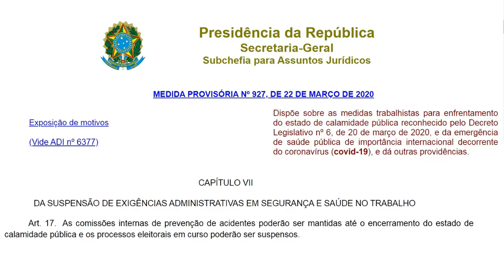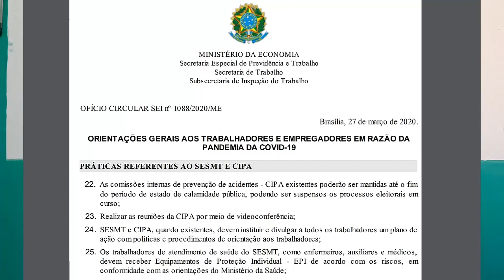Reunião da CIPA em tempos de Coronavírus - Veja as mudanças necessárias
Espero que esteja bem. Estamos vivendo tempos complicados, e nesses tempos, mais do que nunca, a segurança do trabalho deve estar em pauta.

Reunião da CIPA em tempos de covid-19. É possível se reunir com segurança?

O coronavírus colocou o mundo todo de joelhos, de uma hora para outra, “ficar juntos” foi substituído pelo “fique em casa”. As interações pessoais tiveram que se tornar mais frias, e um pouco mais distantes.

Mesmo nesse período a CIPA é extremante importante. A MP 927 trouxe uma novidade para a CIPA, mas e as reuniões? Veja no vídeo.
Redes do Nestor W Neto